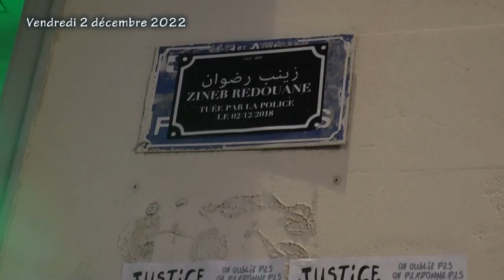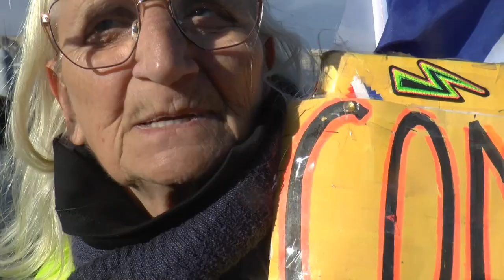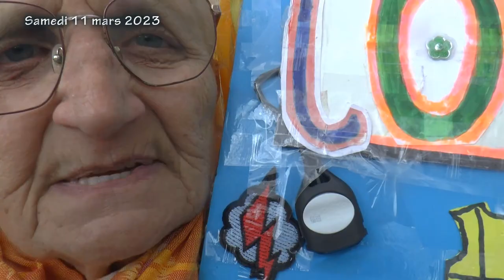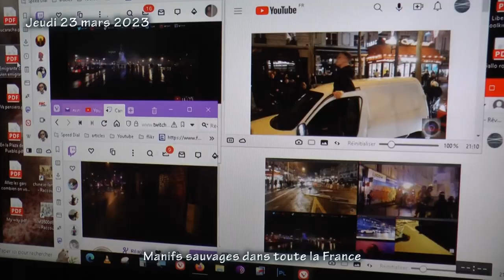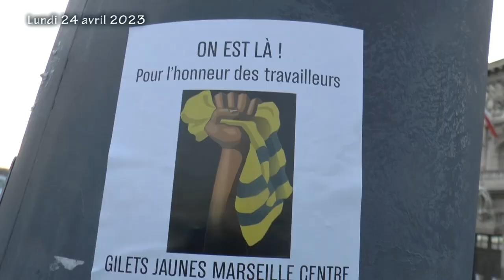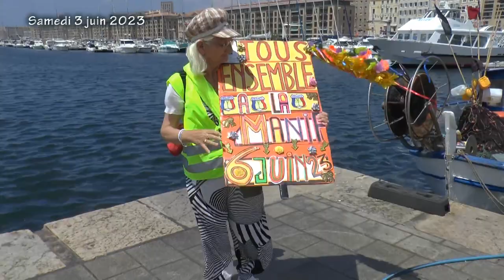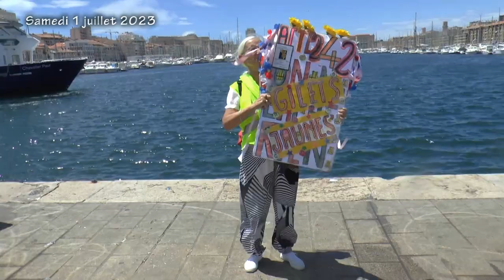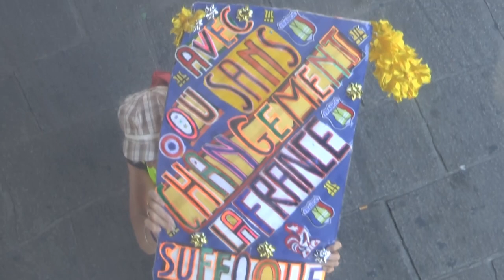Rosy, les retraites et autres manifs (Zineb, loi Darmanin, Palestine, "émeutes" pour Nahel) GJ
Suite des aventures de la gilet jaune Rosy avec ses pancartes ainsi qu'un survol des manifs à Marseille de décembre 2022 à juillet 2023

00:00 Rosy
00:32 Zineb
02:22 Rosy
04:28 flambeaux
05:13 manif retraite
05:57 Rosy
11:19 manif retraite
12:26 manif sauvage
16:37 manif retraite
19:23 manifs sauvages
22:31 manif retraite
23:12 manif sauvage
25:11 loi Darmanin
25:41 Rosy
31:53 casserolade
33:33 Rosy et 1er mai
35:05 Rosy
35:55 Palestine
37:52 Rosy
40:15 Hirak
40:48 Rosy manif 6 juin
42:42 Houria et Louisa
43:19 Rosy et Darmanin
44:31 Rosy expo sauvage
46:04 manif sauvage pour Nahel
50:43 Rosy
51:10 "émeute" pour Nahel
54:11 Rosy
54:42 loi Darmanin
58:49 Rosy